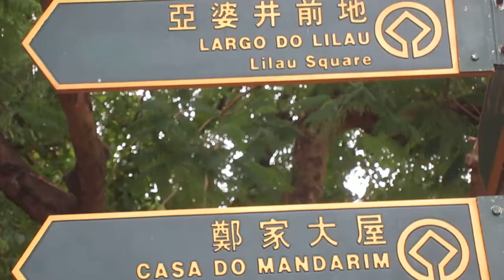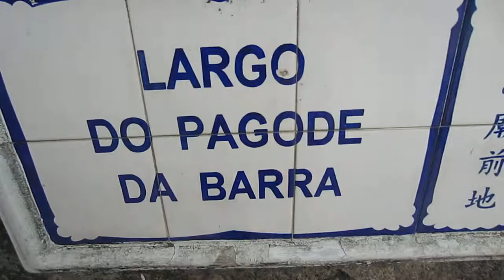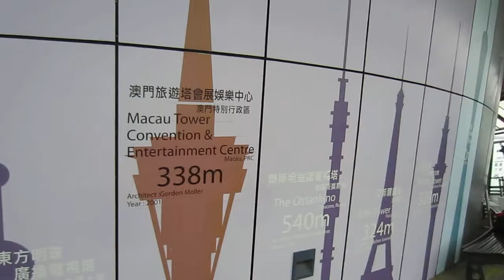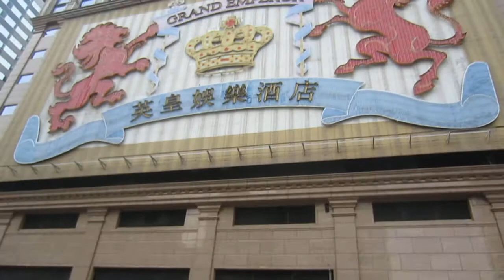Dec 12 2018 Makao walk A Ma Temple, Makao Tower, Lisboa Hotel